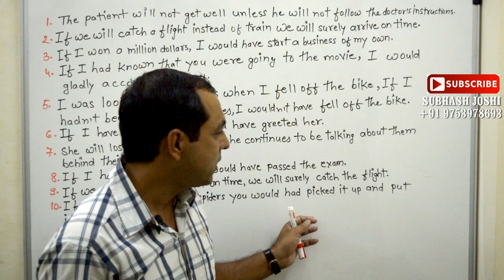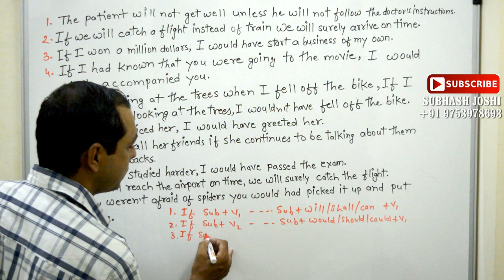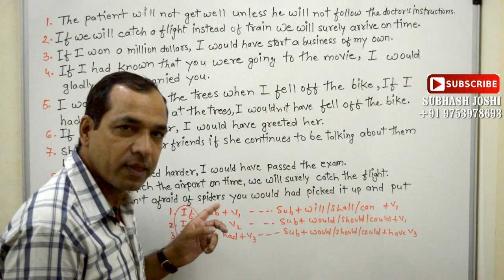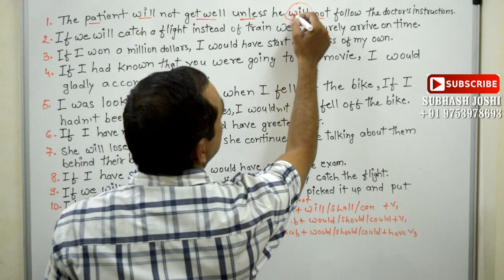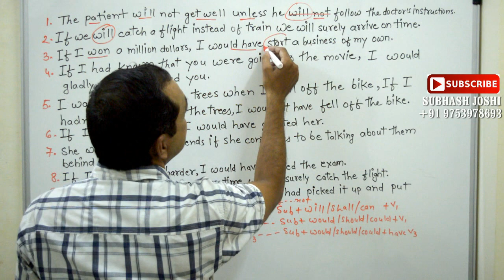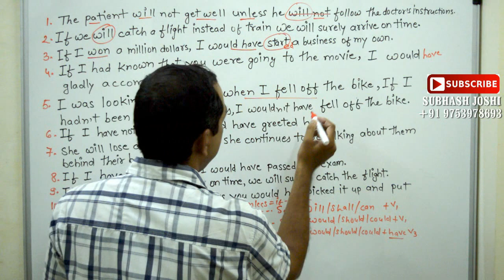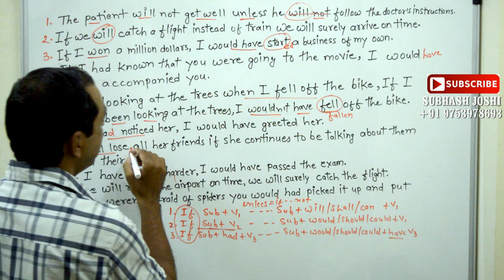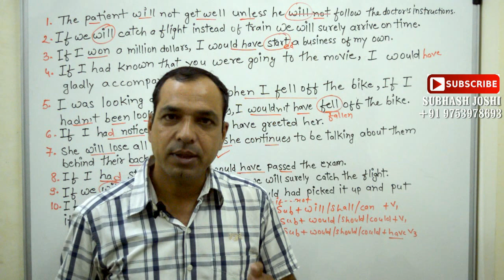ENGLISH ERROR-1-BASED ON CONDITIONAL